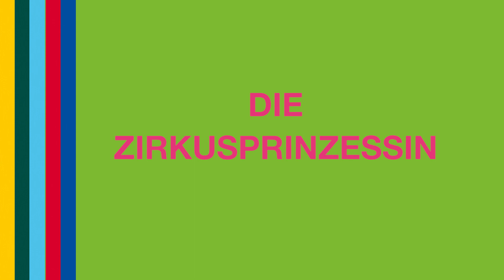DIE ZIRKUSPRINZESSIN Probenbeginn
Premiere 19. Juli 2014 im Circus Krone

Regie  Josef E. Köpplinger
Musikalische Leitung  Michael Brandstätter
Choreografie  Karl Alfred Schreiner
Bühne  Rainer Sinell
Kostüme  Marie-Luise Walek
Licht  Michael Heidinger
Dramaturgie  David Treffinger
Besetzung:
Fürstin Fedora Palinska  Alexandra Reinprecht
Prinz Sergius Wladimir  Erwin Windegger
Rittmeister Graf Saskusin  Simon Heinle
Leutnant von Petrowitsch  Matthias Schlüter
Baron Peter Brusowsky, Adjutant  Frank Berg
Zirkusdirektor Stanislawski  Franz Wyzner
Wanja, dessen Frau  Gisela Ehrensperger
Mister X  Daniel Prohaska
Miss Mabel Gibson  Nadine Zeintl
Carla Schlumberger, Hotelbesitzerin  Sigrid Hauser
Toni Schlumberger, ihr Sohn  Otto Jaus
Pelikan, Oberkellner  Robert Meyer
Maxl, Piccolo  Alexander Wertmann
Frantischek, Portier  Fritz Graas
Fedja, Billeteur  Jan Alexander Naujoks
Offiziere  Thomas Hohenberger, Dirk Lüdemann, Adrian Sandu, Stefan Thomas, Marcus Wandl
Artistinnen  Stina Kopra, Lotta Paavilainen
Jongleur  Thomas Dietz

Chor, Ballett und Statisterie des Staatstheaters am Gärtnerplatz
Orchester des Staatstheaters am Gärtnerplatz
In Kooperation mit der Deutschen Oper am Rhein Düsseldorf Duisburg